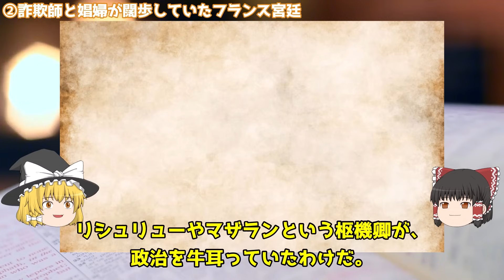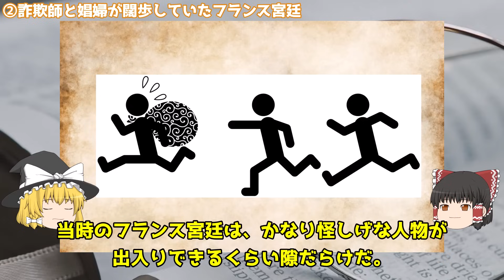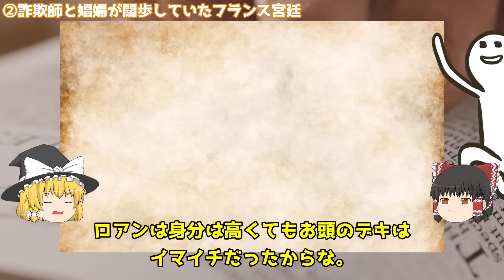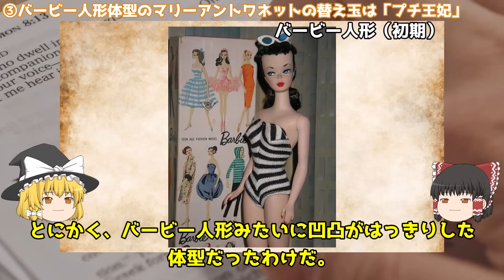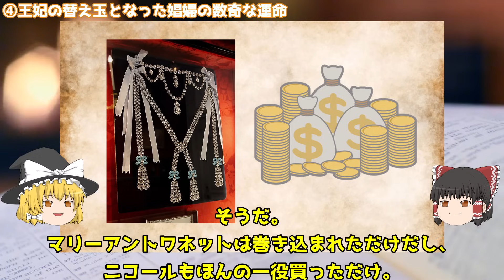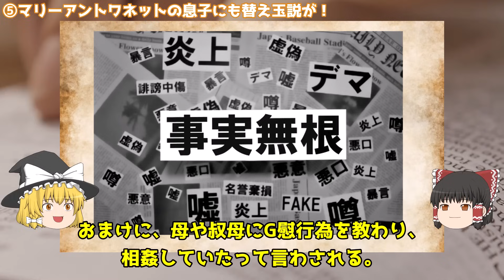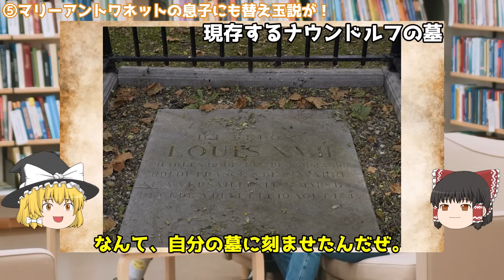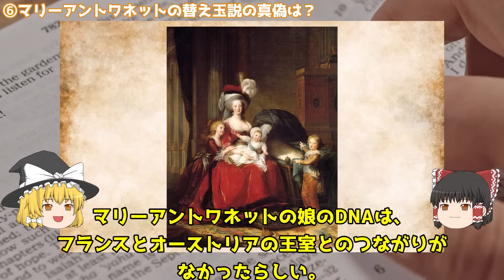【処刑直前に国外逃亡!?】マリーアントワネット生存説の真相【世界史】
マリー・アントワネット フランス革命と対決した王妃

【大真面目な由来】「ハゲ頭王」「イ〇ポ王」…。恥ずかし過ぎる欧州の王のあだ名５選【世界史】

【血まみれのメアリー】絶対的な権力を持ちながら最後は悲惨な最期を遂げた英国悪女3選【世界史】

【欲にまみれた教皇】アレクサンデル6世。聖職者とは思えない汚職の数々【世界史】